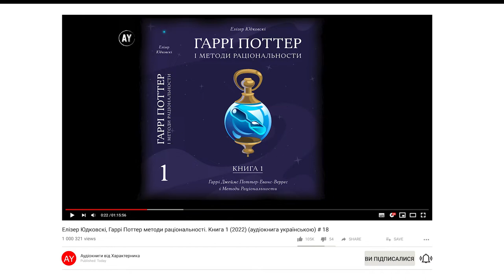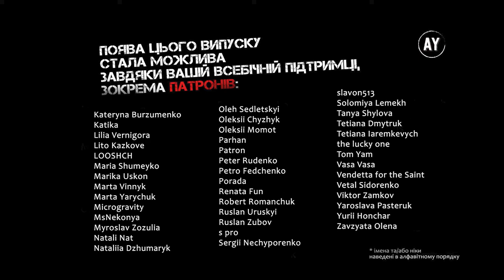Елізер Юдковскі, Гаррі Поттер і методи раціональности. Книга 1 (2022) (аудіокнига українською) # 18